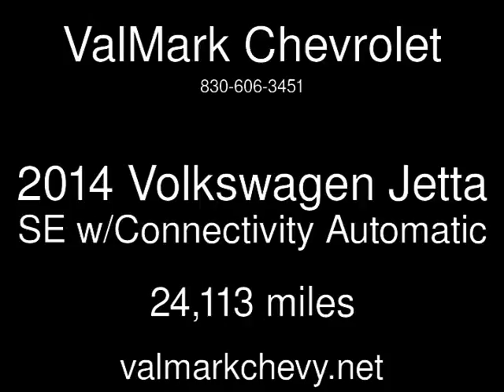2014 Volkswagen Jetta SE w/Connectivity Used Cars - New Braunfels,Texas - 2018-06-01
See more details about this used car This 2014 Volkswagen Jetta SE w/Connectivity with 24,113 miles is for sale at ValMark Chevrolet.